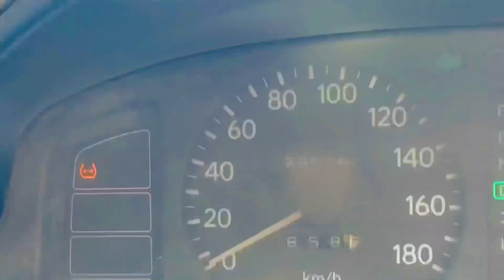Saara Kachra Saaf Krdia 🔥